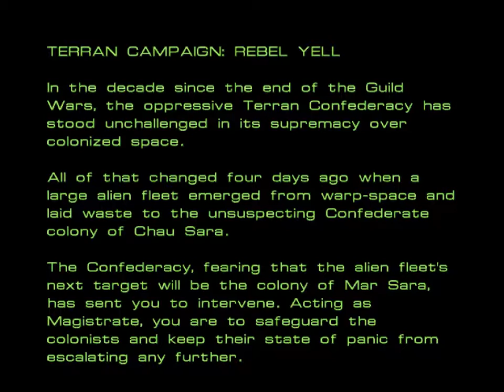Let's Play... StarCraft - Original Mission: 1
First time streaming and YouTube-ing. Playing one of my all time favourite games, the original Starcraft.